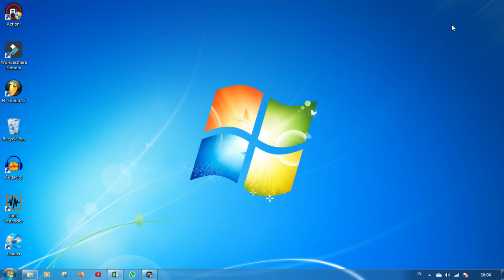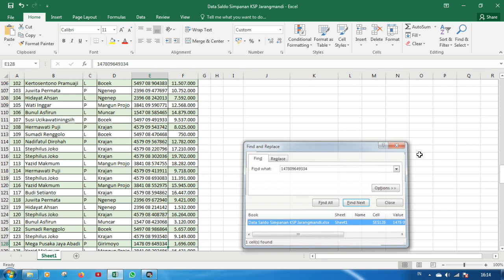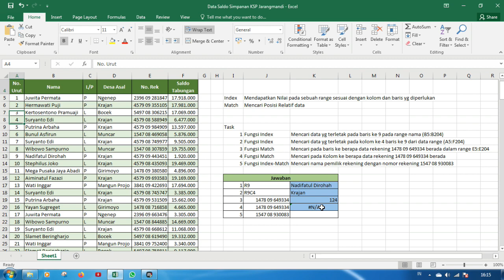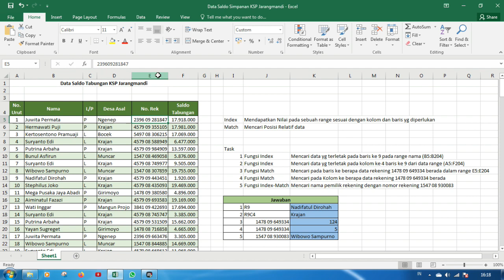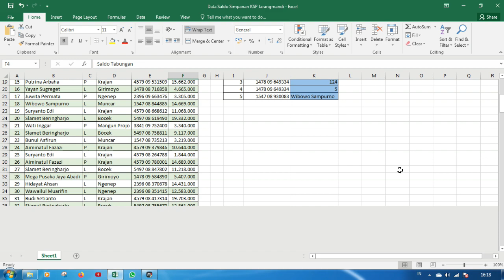Tutorial 8 - Lookup Ke Arah Kiri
Pasti sering banget kan kalian nemui masalah dimana kalian ingin melakukan lookup data dengan menggunakan fungsi vlookup, eh tapi ternyata data yg kita cari berada di sebelah kiri dari data uniknya. Hal ini pasti jengkelin banget, dan yg kalian lakuin pasti kalo engga ngerubah data nya, ya ngopy data nya ke worksheet lain, dan diutak atik disana, ribet kan? Makanya kalian tonton video ini sampai abis biar tau caranya lookup ke arah kiri.

Share juga biar makin banyak orang yg tau cara ini.

cara lookup ke kiri
cara mencari data sebelah kiri
vlookup kearah kiri
cara menggunakan fungsi index pada excel
cara menggunakan fungsi match pada excel
cara lookup ke kiri pada excel
cara mencari data sebelah kiri pada excel
vlookup kearah kiri pada excel
cara vlookup ke kiri
cara vlookup dari kanan ke kiri